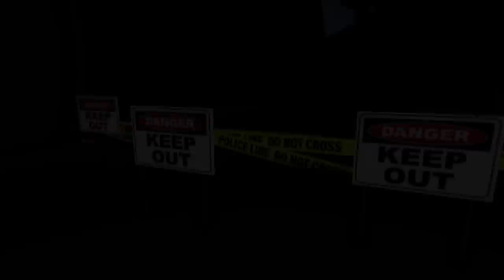AVEC DES POTES ON VA DANS LE BOIS HANTÉ de BROOKHAVEN 🏡 RP ! Roblox horror movie